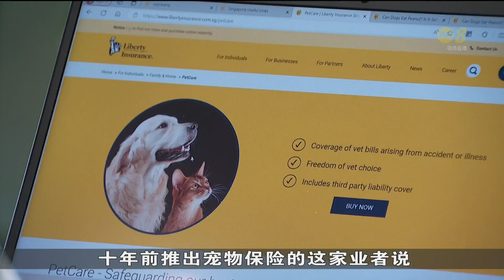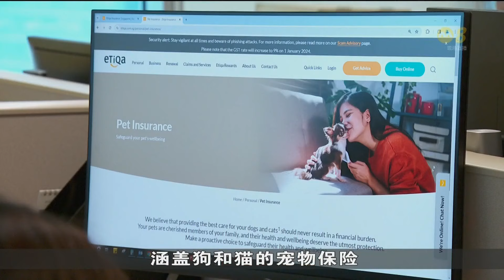猫只管理框架推出后 将扩大宠物保险覆盖范围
猫只管理框架即将在今年推出，到时组屋住户将可开始养猫。